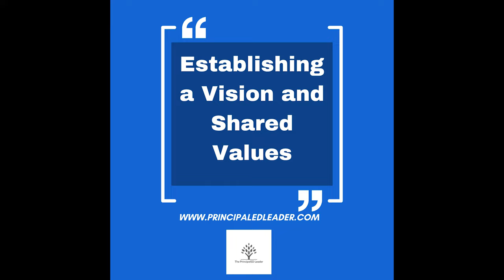Transforming School Culture: The Ultimate Leadership Guide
If you want to transform school culture and create an awesome school for students and staff...you gotta watch this episode on a leadership guide building a healthy school climate!

⏰ Timecodes ⏰
00:00 - Introduction
01:50 - Tip #1: Establishing A Vision and Shared Values
05:53 - Tip #2: Fostering Collaborative Leadership and Empowerment
10:15 - Tip #3: Build Positive Relationships and Community Engagement